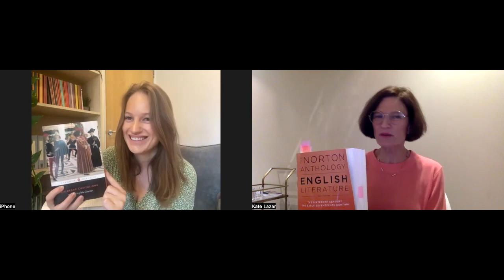The 16th Century Courtier: A How-To Guide (According to Castiglione)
Step 1: Be the best at everything
Step 2: Make it look easy 🤔

In this week's episode we're discussing The Courtier (also translated as 'The Book of the Courtier') by Castiglione, translated into English by Thomas Hoby.

Extracts discussed:
- Book 1, Sections 25-26 (Grace)
- Book 4, Sections 49-73 (The Ladder of Love)

You can find The Book of the Courtier free

We are reading from the 10th edition of the Norton Anthology of English Literature